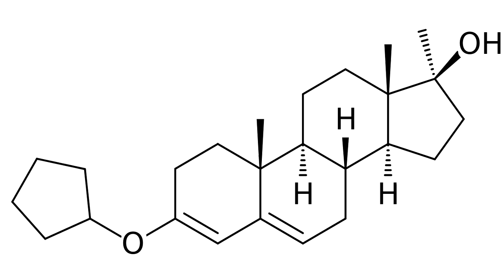Penmesterol | Wikipedia audio article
This is an audio version of the Wikipedia Article:
Penmesterol

SUMMARY
Penmesterol (INN) (brand names Pandrocine, Testopan; former developmental code name RP-12222), or penmestrol, also known as 17α-methyltestosterone 3-cyclopentyl enol ether, is a synthetic, orally active anabolic-androgenic steroid (AAS) that was developed in the early 1960s. It is the 3-cyclopentyl enol ether of methyltestosterone.